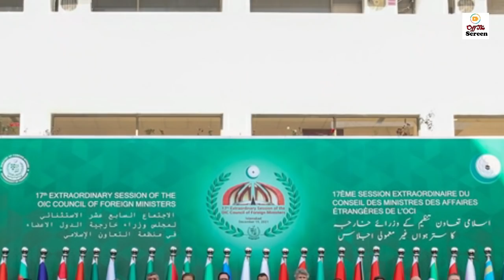Indian Anchor Slams Modi for Pakistan Success in OIC and Kashmir Leaders Invitation